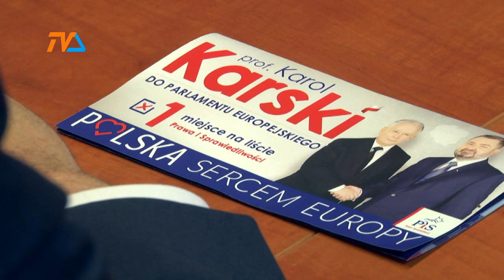Kandydat PiS walczy o poparcie |TVSUWAŁKI